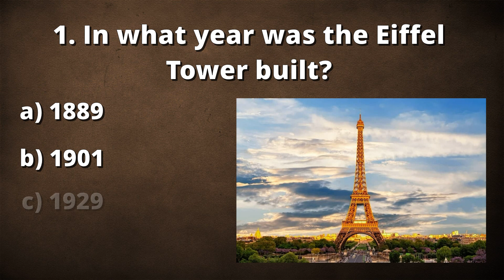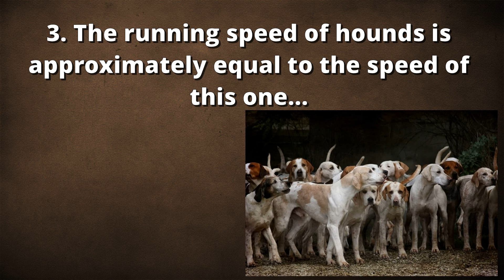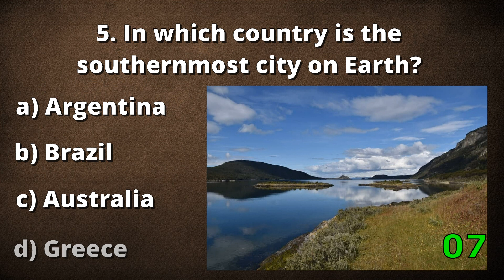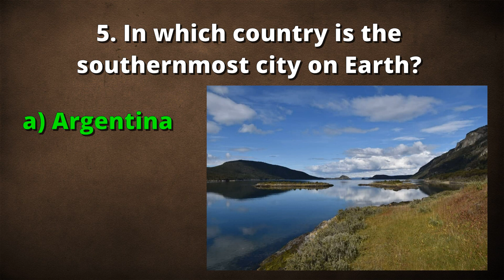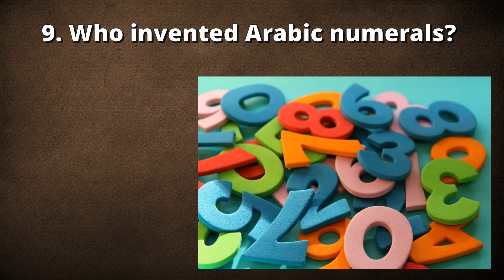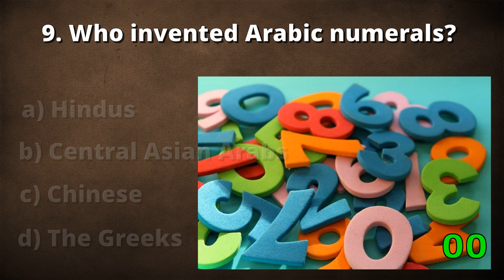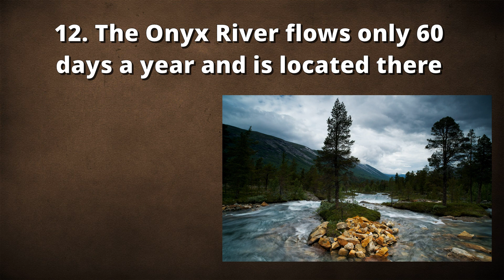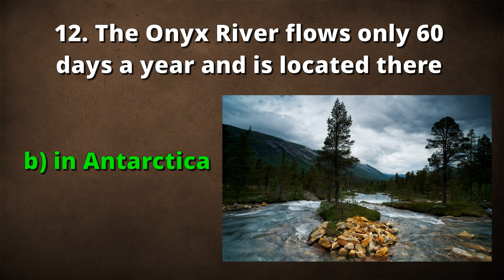Think You Know Everything There Is To Know? Cechk Yourself | Erudition Quiz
Today, being erudite is very important. After all, we live in the information age, which means that the requirements for us are also high. The more we know, the more useful and necessary we are. Let's check the level of your horizons | Erudition quiz